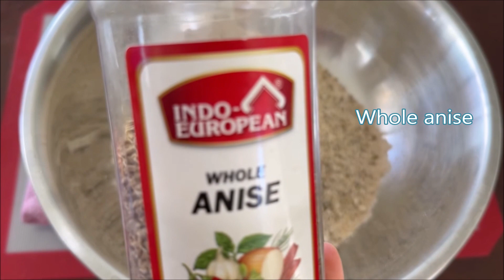Healthy Vegan Date Cookies Vegan Kleecha Without White Flour, Sugar, Butter, Eggs and Milk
Dry ingredients
3 cups whole wheat flour
1 cup oat flour
1 tablespoon instant yeast
1 teaspoon cardamom
1 teaspoon anise seeds
1 teaspoon mahaleb
1 teaspoon fennel seeds
1 1/2 teaspoon salt
You can add sugar as well, but I settled for sweet dates

Mix all the dry ingredients and then add to them the following ingredients:
1/2 cup olive oil
1 1/4 cups warm plant milk, I used unsweetened almond milk

Mix well then knead the dough well. The dough should be soft and somewhat sticky, so do not knead too much or add flour.
Cover and place in a warm place to rise.

1 package date paste about 2 cups

Steps:

Preheat the oven into 400 F

-When the dough is risen, divide it into 2 parts.
-Roll out one part of dough with a rolling pin into a thin layer.
-Spread the date paste into a thin layer on top of the dough.
-Roll the dough like a jelly roll. Then flatten the surface a little with a rolling pin as thin and wide as you prefer.
-Cut into 1-inch wide, and arrange in the pan which is lined up with parchment paper.
-Poke with a fork in a couple places.
-Arrange on a baking pan. Brush top with a combination of almond milk and olive oil, this step is optional and bake till the Kleecha are golden brown. Mine too about 30 minutes.